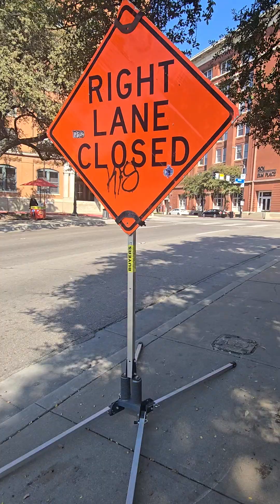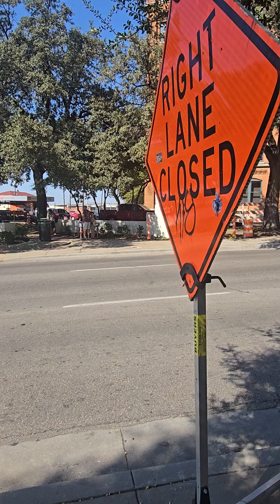Che emozione ritrovarsi a Dallas... dove la storia si fermò con jfk